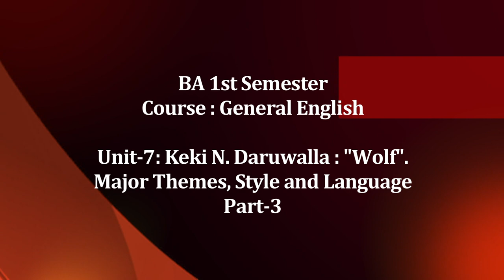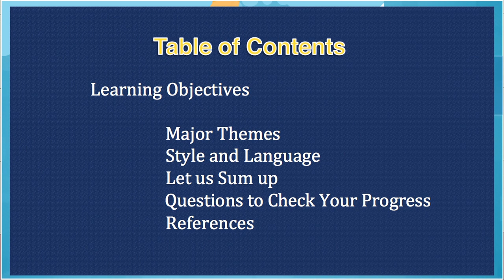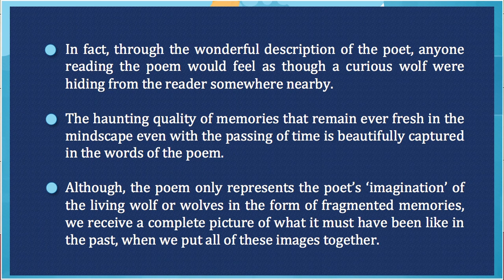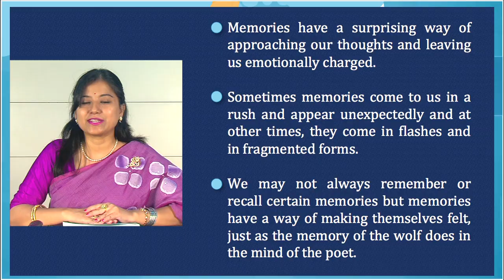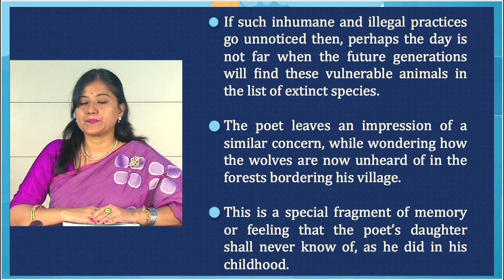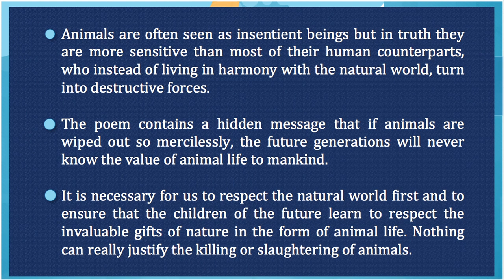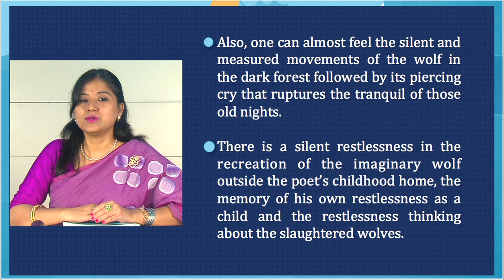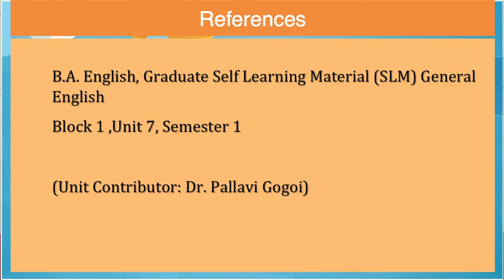BA1st Sem,Course:General English,Unit-7 Keki N.Daruwalla:"wolf" Part-3"Major Themes,Style & Language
Presented by Pallavi Gogoi, Assistant Professor(English), Padmanath Gohain Baruah School of Humanities, KKHSOU. Edited by Bitu Das.